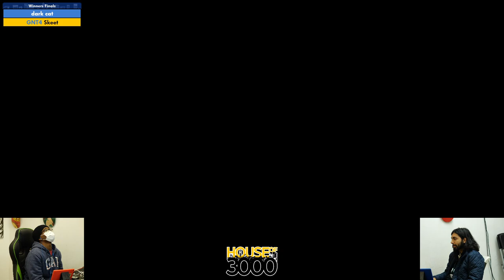Xenosaga 50 Character Bans - Winners Finals dark cat vs Skeet